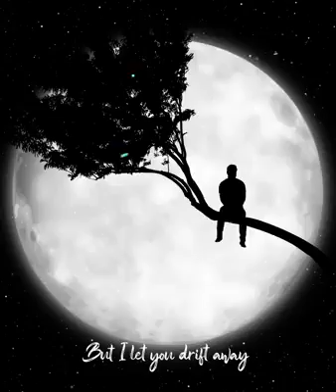"Surrender".. my love❤️where are you..🎶🎶Natalie Taylor lyric